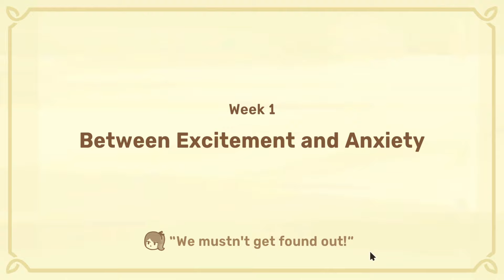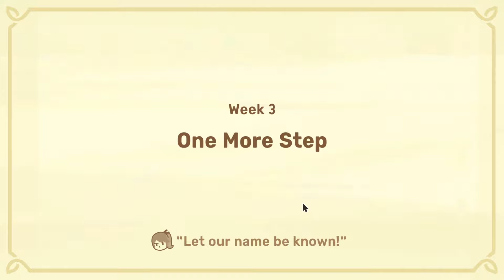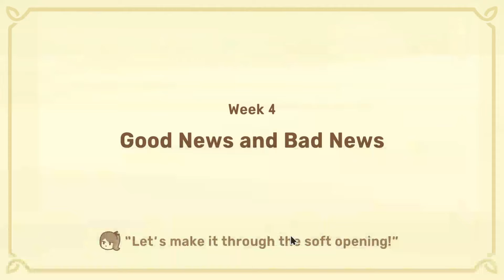Playing Both Sides | Dungeon Inn | Demo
My playthrough of the Demo.

This is a cozy strategy management game where you manage an inn placed cleverly at the mouth of a dungeon. Juggle visits and business from 2 rivaling guilds, maximize profits, but keep your double-dealing a secret! Keep everyone happy and watch your inn thrive!

Stinger by CreativeCache (Etsy)

Howdy Howdy! I'm Blue Otter. I wanted to learn more about video editing and streaming so decided to start my own YouTube Channel where I could create video recording projects on games I love. Utilizing CapCut video editing software, my skills are at beginner level, but hopefully I will improve in video quality and editing skills. Feel free to provide constructive criticism.